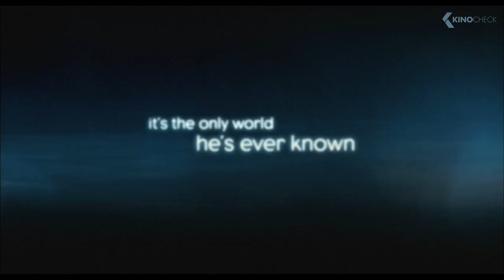The Blind Side Trailer (2009)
Official trailer for "The Blind Side" with Quinton Aaron and Sandra Bullock | Available now on Digital and DVD | For more clips & trailers check
The story of Michael Oher, a homeless and traumatized boy who became an All American football player and first round NFL draft pick with the help of a caring woman and her family.

Note | BlindSide Clip courtesy of Warner Bros. Pictures Germany.